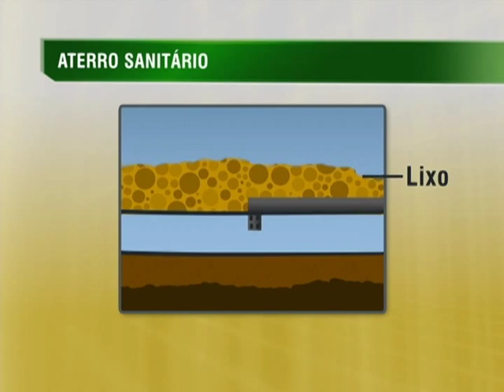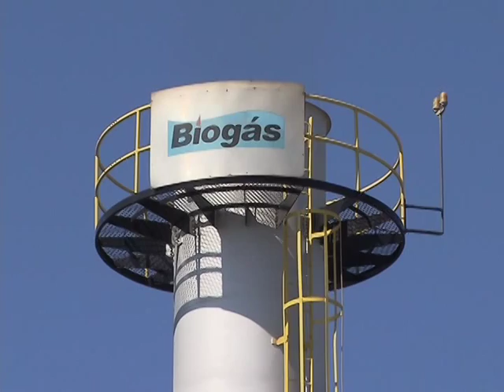Aterros sanitários evitam a contaminação do solo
NBR NOTÍCIAS - 31.07.14: Os municípios brasileiros têm até este sábado (2) para acabar com os lixões. Em São Paulo, um aterro sanitário é considerado exemplo de tratamento adequado do lixo. A Central de Tratamento Leste (CTL) recebe diariamente 7,5 milhões de quilos de resíduos domésticos, de quase metade da população de São Paulo. O aterro é forrado com manta impermeável, o que evita a contaminação do solo, o chorume é tratado e o gás metano queimado.